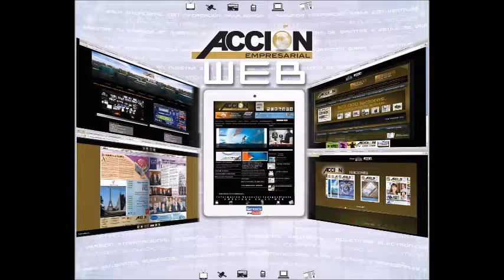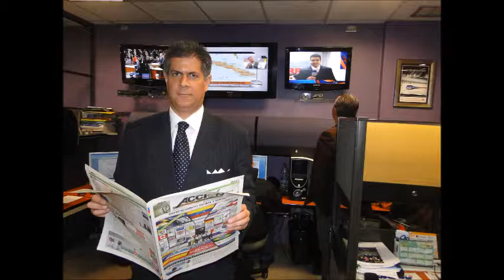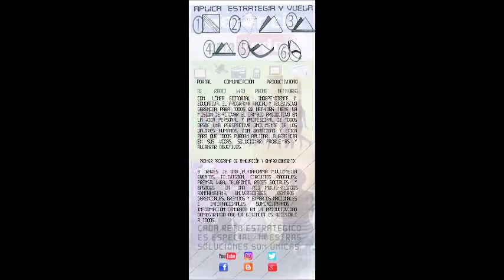GERENCIA 360 GERENCIA PARA TODOS 08 10 16_P3